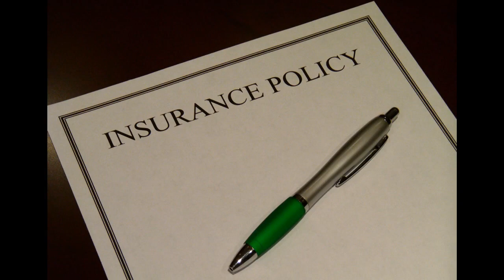sameh messiha | Insurance sales agents | Truthful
sameh messiha is a Truthful and a Insurance sales agents   support insurance companies  create  new business by contacting  new customers and selling  many  types of insurance. An agent explains various  insurance policies and  support clients choose best plans that  good for them

Respectful :
00:00:05  Resourceful
00:00:15  Respectful
00:00:26  energetic
00:00:36  Resourceful
00:00:47  Responsible